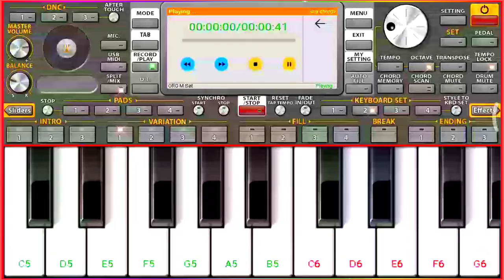Lagi Lagan Shankara||Piano cover|| video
Hello guys.

Today I have played Bhakti song "Lagi Lagan Shankara"

Agar aapko ye loop chahiye to mujhe Instagram me follow krke DM karein ya whatsapp group me add hokar mujhe DM karei.

Please support kro yr!